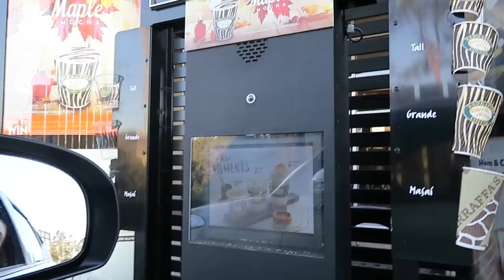VLOG || Skye Wheatley